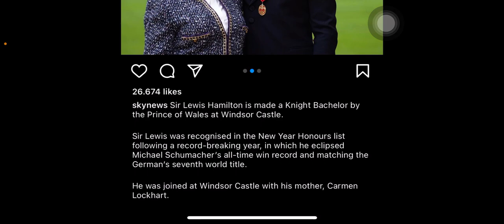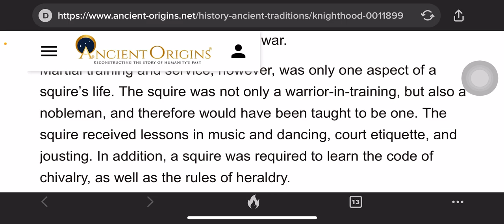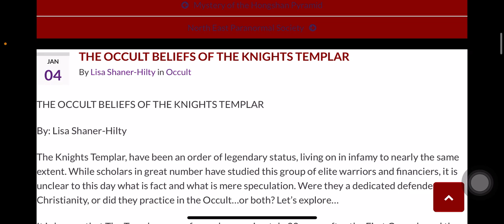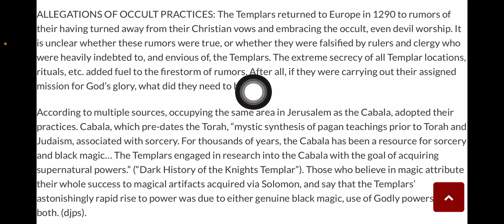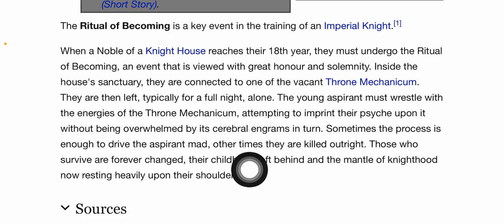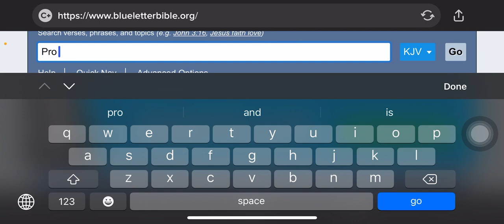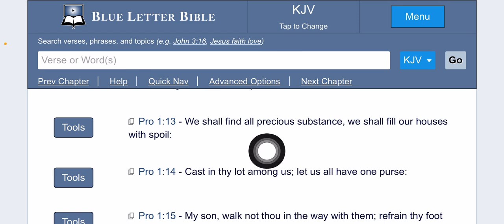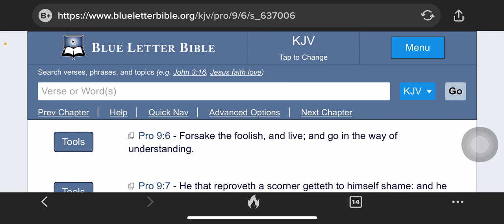F1 star Lewis Hamilton becomes a knight; rituals behind becoming a knight.